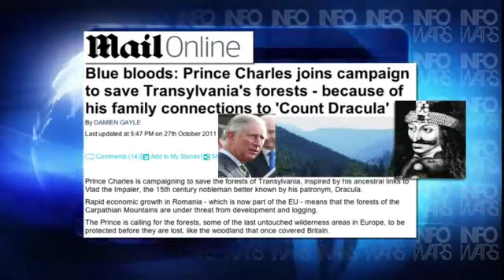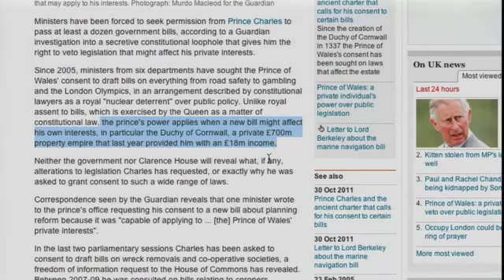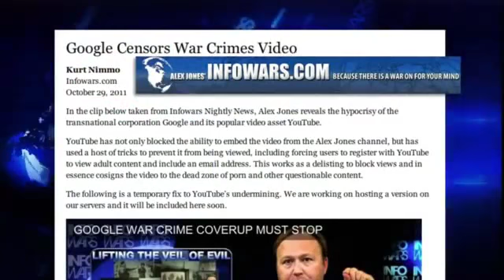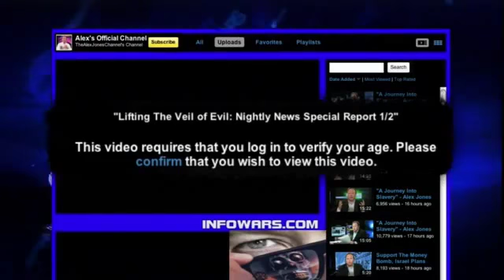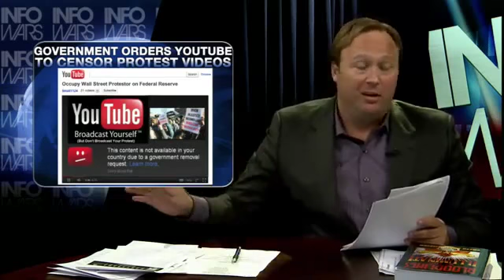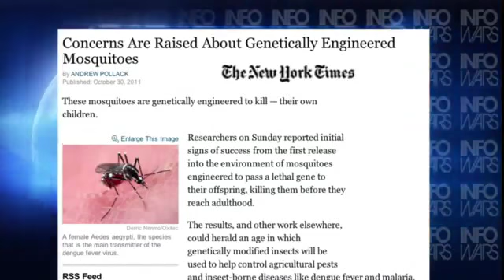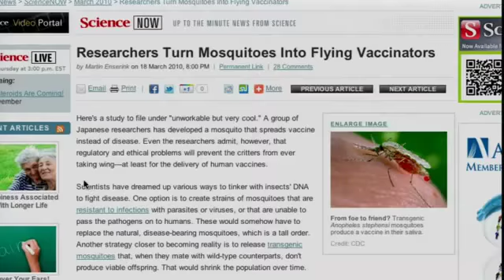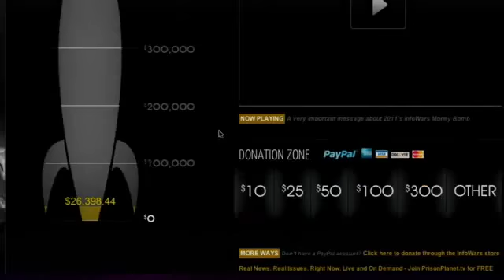ﾁｬｰﾙｽﾞ皇太子は「ﾄﾞﾗｷｭﾗを含めた」関係を主張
こちらは２０１１年１１月１日にアップロードされています。